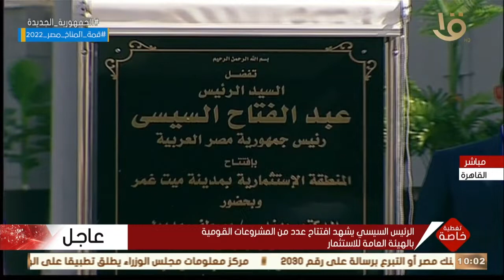كلمة رئيس الهيئة العامة للاستثمار والمناطق الحرة خلال الرئيس السيسي افتتاح عدد من المشروعات القومية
تغطية خاصة | كلمة رئيس الهيئة العامة للاستثمار والمناطق الحرة خلال افتتاح عدد من المشروعات القومية بحضور الرئيس السيسي